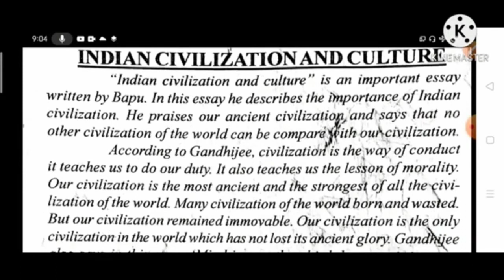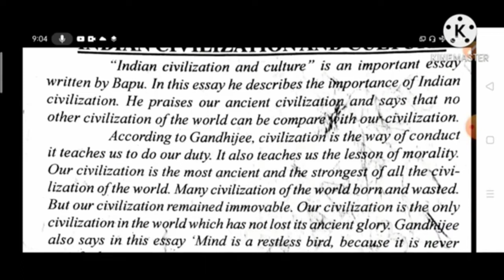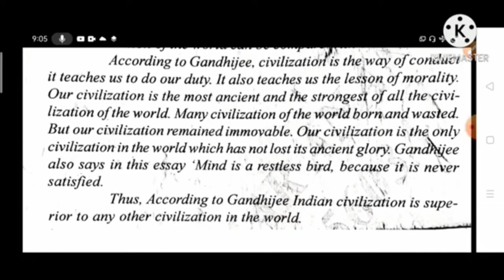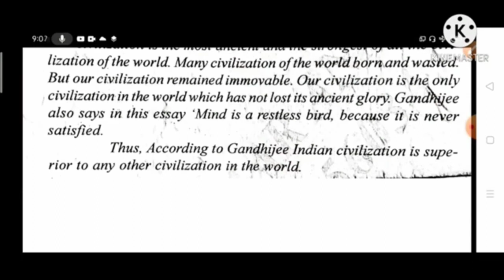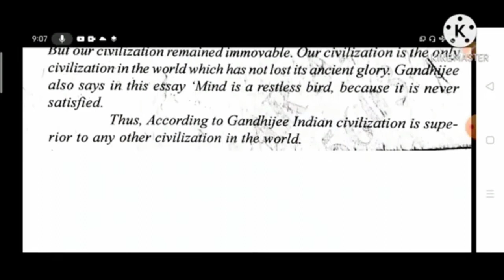Summary of Indian Civilization and Culture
This video is very important for the students of 12 th।